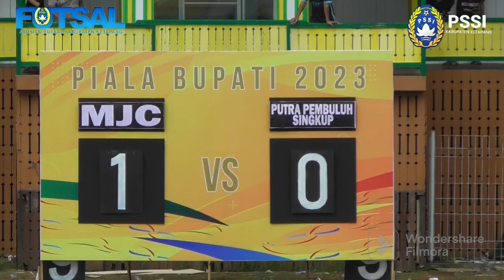PIALA BUPATI KETAPANG 2023 || MJC MALAM JUMAT CERIA vs PUTRA PEMBULUH SINGKUP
sabtu 08 juli 2023 partai pertama MJC MALAM JUMAT CERIA vs PUTRA PEMBULUH SINGKUP